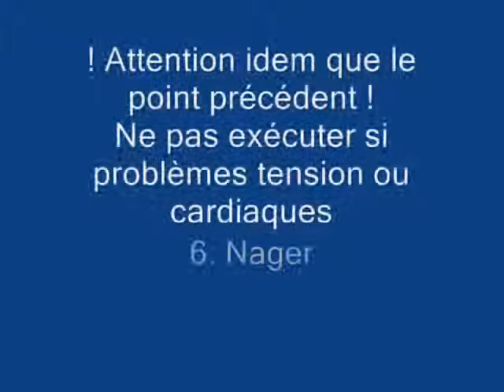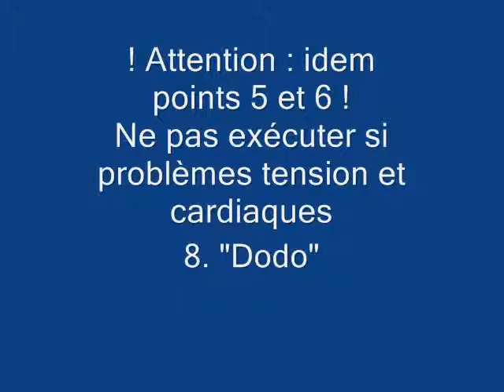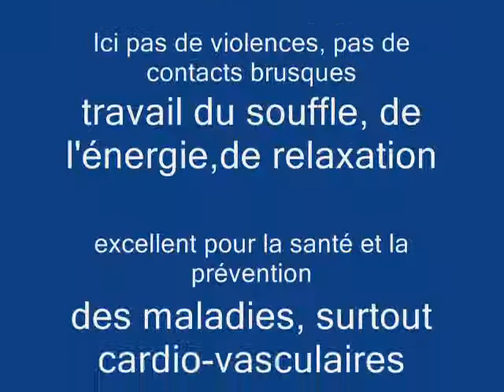Visite de Mme Wu Zheng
Visite d'une authentique enseignante  Chinoise de Tai chi chuan et qi gong à l'école d'Arts Martiaux "MISHIDO" Hastière